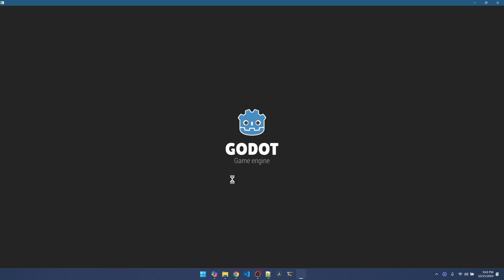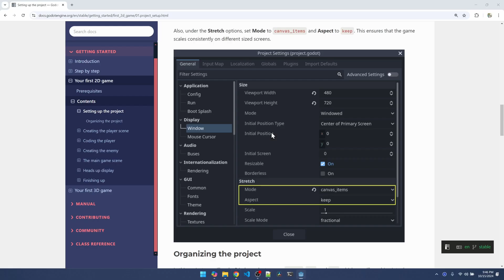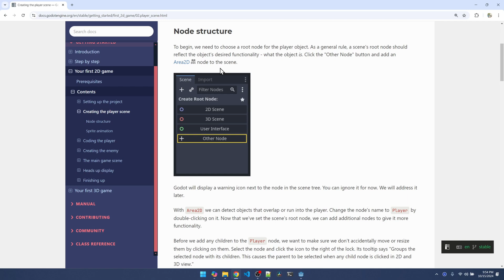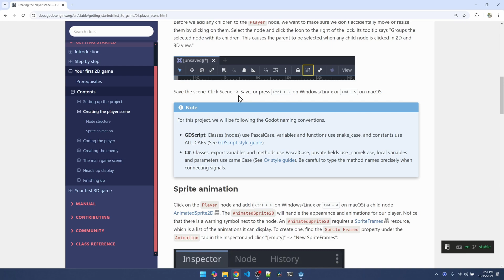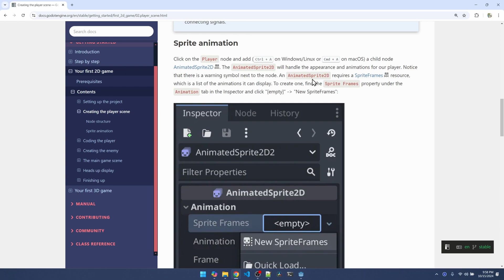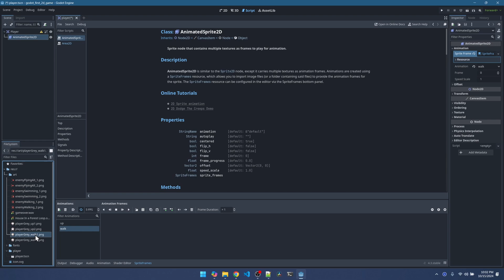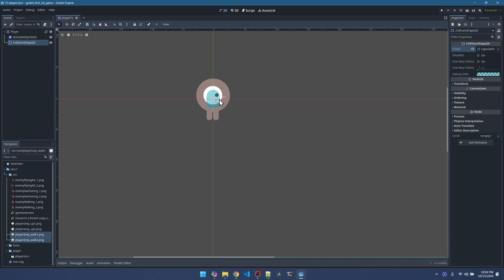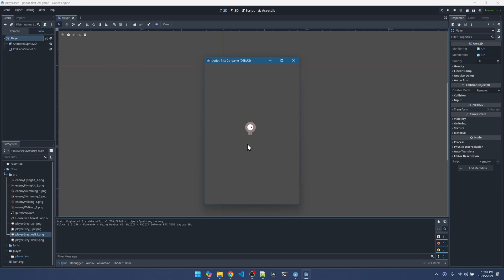Creating the Player Character Scene | Godot 4 “Your First 2D Game” Tutorial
Let's learn Godot together! We'll set up the Godot project (GDScript, not C#) and create the player scene. Video walk thru of the "Your First 2D game" tutorial